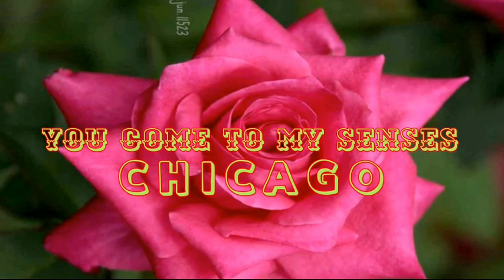You Come To My Senses - CHICAGO